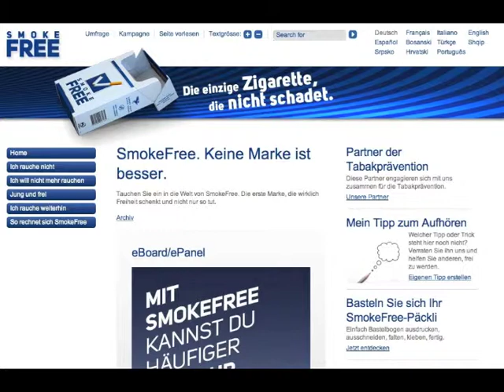Capitano Scettino 8 (Rauchertelefon CH)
Capitano Schettino ruft beim Rauchertelefon Schweiz (Raucherstop) an.